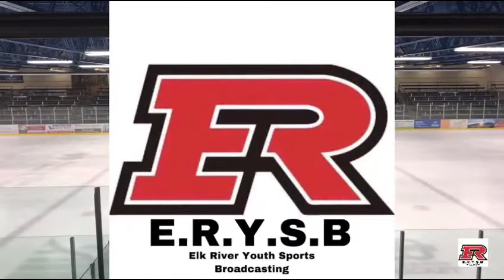Elks At Champlin Park | Squirt A | E.R.Y.S.B Live | January 31, 2021